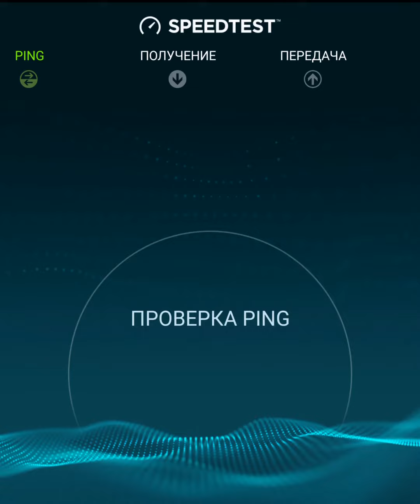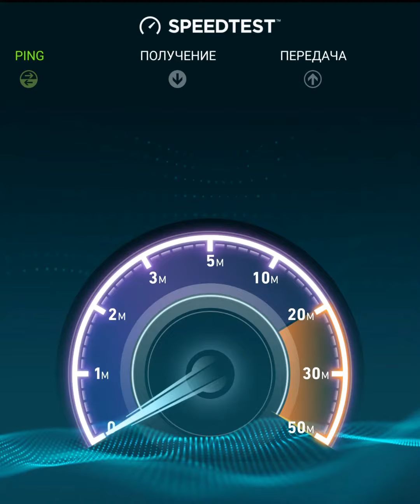Abkhazia HTC U11 WI-FI ASUS RT-AC88U